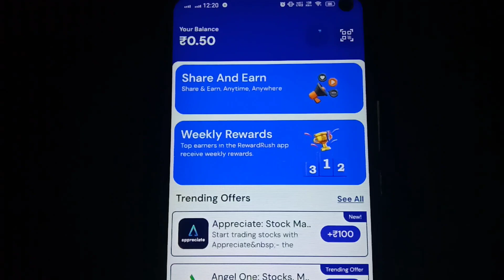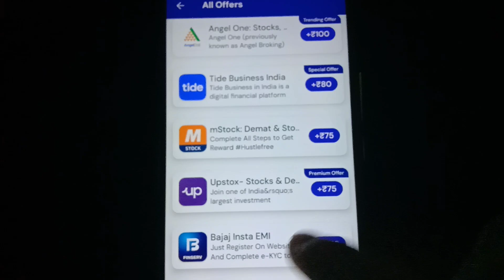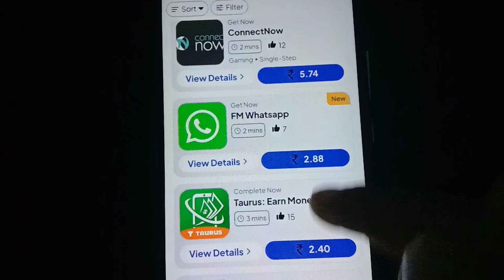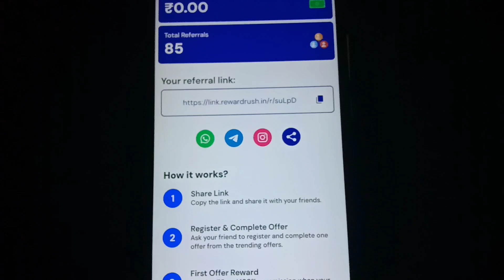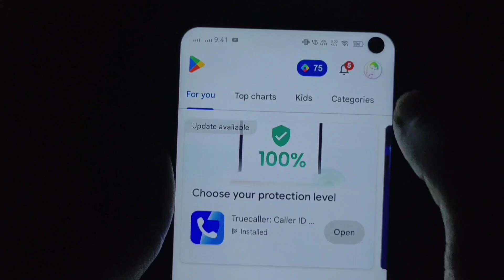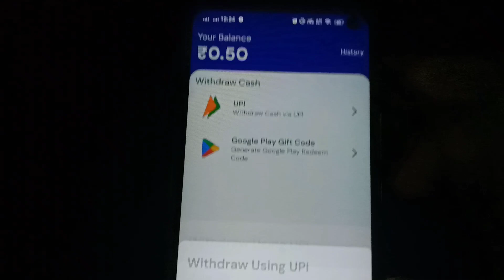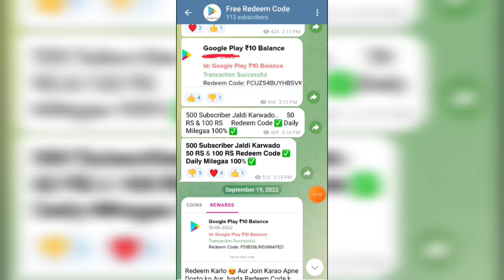Playstore Free 1000 UC Bgmi | Bgmi Free UC Redeem Code | Bgmi Free UC App | Bgmi Free UC Trick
free uc bgmi website
free uc bgmi apk
free uc bgmi link
free uc bgmi telegram link
bgmi free uc malayalam
bgmi free uc app play store
bgmi free uc apk
how to add free uc in bgmi
bgmi free uc telegram bot
free uc buy bgmi
bgmi free uc trick 2024
bgmi free uc collect
bgmi free uc redeem code
bgmi uc purchase free redeem code
how to get free uc redeem code in bgmi
free uc earning app 2024 bgmi
bgmi free uc without any app
best free uc app for bgmi
bgmi free uc redeem code app
free uc app in bgmi
battleground mobile india free uc app